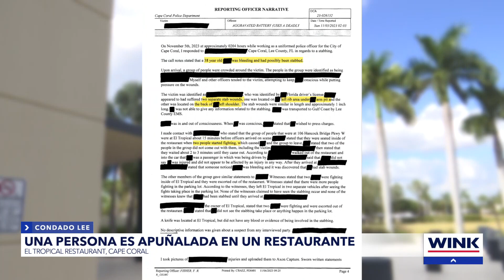Apuñalamiento fuera de un restaurante cubano en Cape Coral, sospechoso aun sigue prófugo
Cape Coral Police Department  informa que una víctima de 38 años sufrió de un apuñalamiento fuera de un restaurante cubano en Cape Coral.
Según investigadores se estalló una pelea el domingo por la madrugada en el lugar, y la víctima luego recibió heridas en el área de la costilla y detrás del hombro izquierdo.  Aún no han dado con el paradero de un sospechoso.